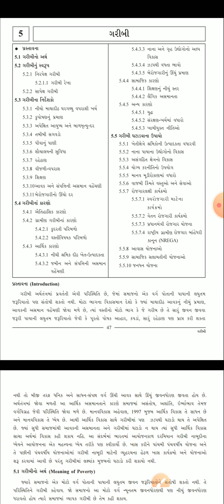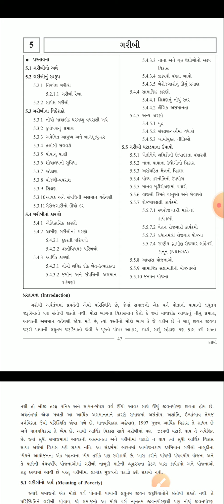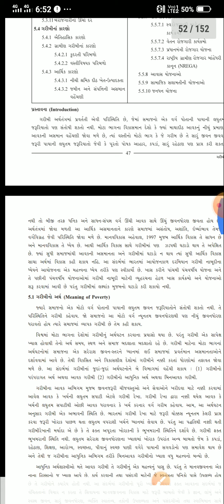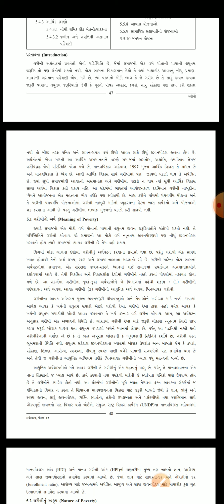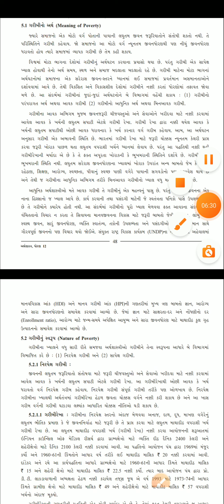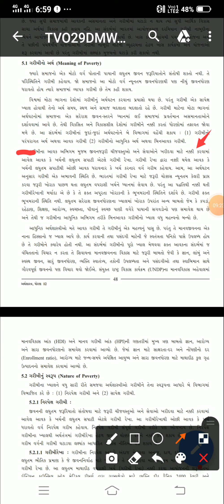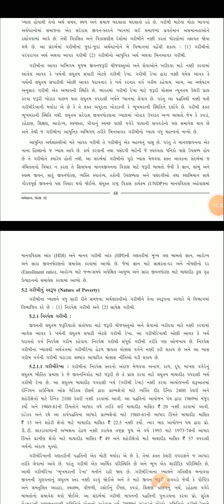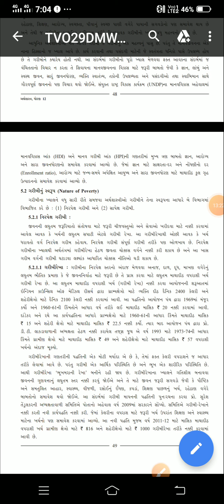Ch 4 ગરીબી પ્રસ્તાવના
અર્થ